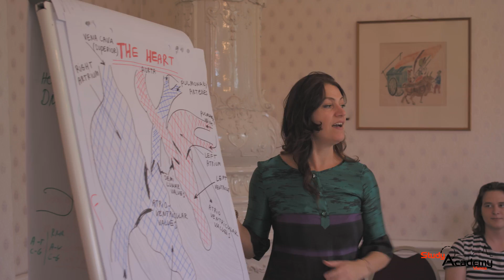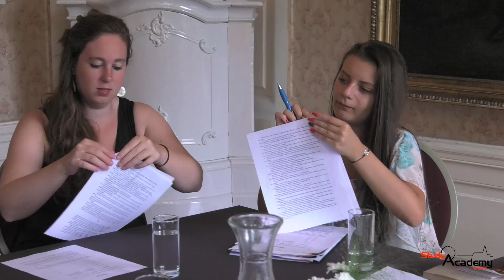Study Academy Vienna- Best IB Revision Courses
STUDY ACADEMY VIENNA-  The best exclusive IB Revision courses in Spring and Summer for Final, MID and PRE IB.  Summer School for German, English, Science and Math.  IB Visual Arts and IB Music workshops. Top experienced IB tutors, most of whom are IB examiners. Small groups.  After school cultural and sports program. The classes are held in a beautiful Austrian Castle with its historical rooms and surroundings, where the students have a magnificent learning experience!